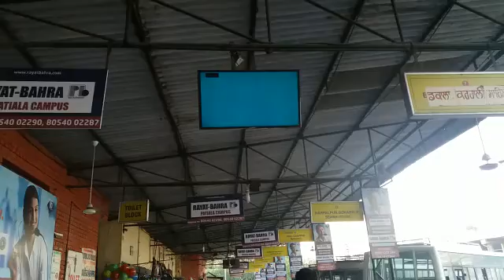Vaapsi punjabi film promotion activity at Bus Terminals in Punjab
Simple yet innovative concept introduced by Vritti iMedia has more benefits than one. Along with subtle entertainment to passengers it definitely has the power to effectively promote films. This is because bus stands gather all types of consumers and so, are simply the perfect places for film promotions. These filmy tidbits are impossible to escape as it gets every passengers attention.